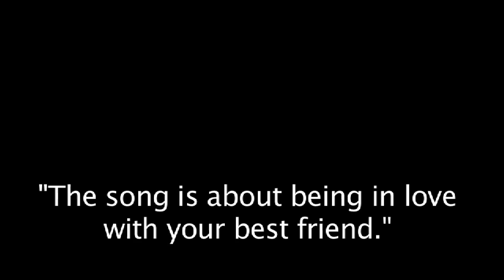bad romance lily kat naomily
0:48